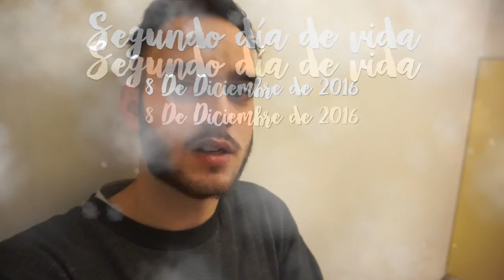PRIMER BAÑO DE MI BEBE + NOS VAMOS A CASA! | 2 Día Posparto